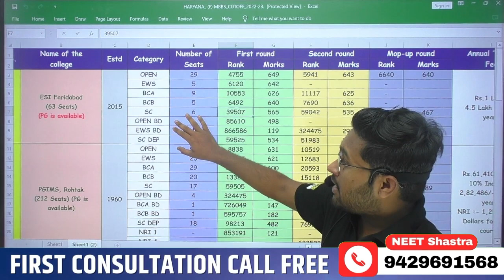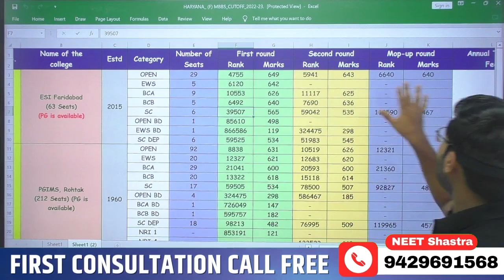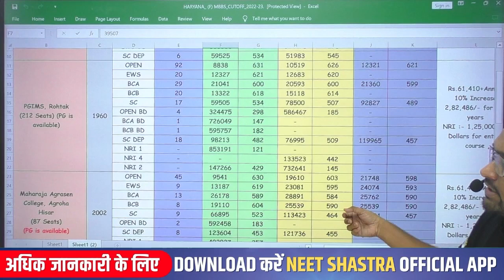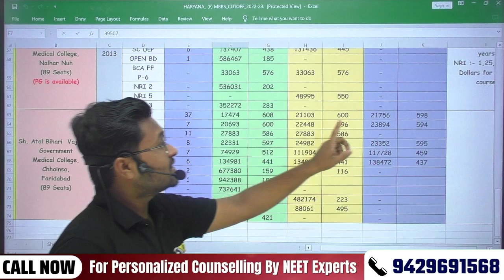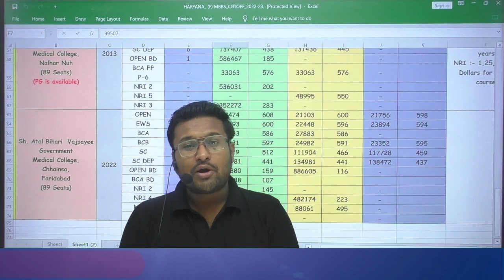Haryana NEET 2023 Expected Cutoff| Haryana NEET State Counselling| Haryana NEET MBBS Complete Info